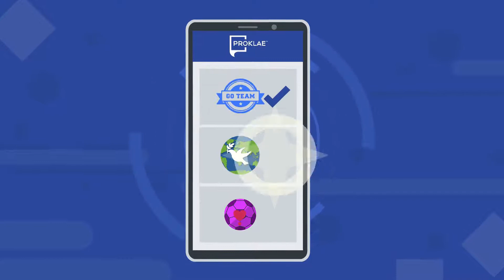Explainer video 1499_1080p